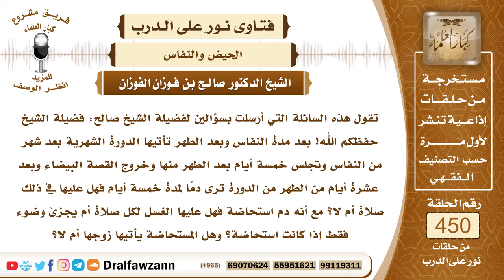6296- الأحكام المتعلقة بدم الاستحاضة - الشيخ صالح الفوزان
"6296- تقول هذه السائلة التي أرسلت بسؤالين لفضيلة الشيخ صالح: فضيلة الشيخ حفظكم الله! بعد مدة النفاس وبعد الطهر تأتيها الدورة الشهرية بعد شهر من النفاس وتجلس خمسة أيام بعد الطهر منها وخروج القصة البيضاء وبعد عشرة أيام من الطهر من الدورة ترى دمًا لمدة خمسة أيام فهل عليها في ذلك صلاة أم لا؟ مع أنه دم استحاضة فهل عليها الغسل لكل صلاة أم يجزئ وضوء فقط إذا كانت استحاضة؟ وهل المستحاضة يأتيها زوجها أم لا؟
الجواب: الجواب: إذا كان هذا الدم دم استحاضة فإنه لا يمنع من الصلاة ومن الصيام ولكن إذا كان ينزل باستمرار فإنها يلزمها عند الصلاة أن تستنجي وأن تضع شيئًا حافظًا على فرجها لا يتسرب منه الخارج ثم تتوضأ لكل صلاة هذا هو الواجب عليها، وأما إتيان زوجها يُكرَه ذكر العلماء أنه يُكرَه للزوج أن يطأ المستحاضة كراهية تنزيه وليس حرامًا.
السيرة الذاتية:
للاشتراك في قناة الشيخ صالح الفوزان

14_ الشيخ محمد أمين الشنقيطي
يتيوب

15_سماحة المفتي عبد العزيز آل الشيخ
 يوتيوب

رئيس الفريق
لمشروع كبار العلماء